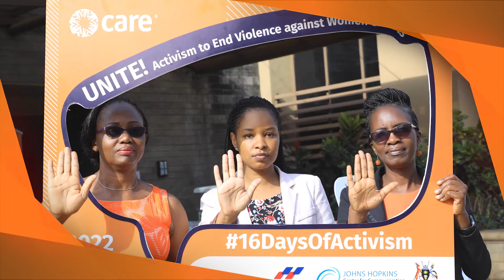16daysofactivism Day12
We need to unite to fight against HIV